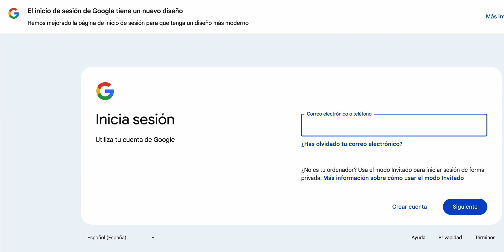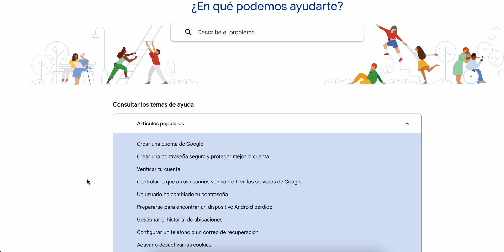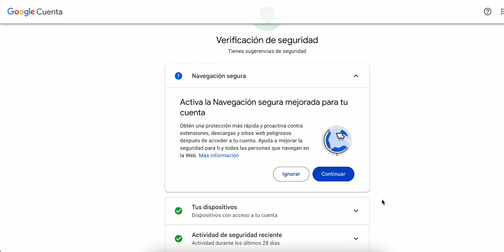✅COMO RECUPERAR MI CUENTA DE GOOGLE GMAIL ❌ SIN NÚMERO, SIN CONTRASEÑA Y SIN CORREO ELECTRONICO 2024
Para recuperar una cuenta de Google, Gmail o cualquier servicio asociado, es importante seguir una serie de pasos y tener en cuenta ciertas consideraciones, especialmente si no se cuenta con un número de teléfono o celular asociado.

Recuperar una cuenta de Google puede ser un proceso necesario si has olvidado tu contraseña o si tu cuenta ha sido comprometida. Google proporciona varias opciones para recuperar el acceso a tu cuenta, incluso si no tienes un número de teléfono o celular asociado.

El primer paso para recuperar tu cuenta de Google es ir al proceso de recuperación de cuenta en el sitio web de Google. Aquí, deberás ingresar tu dirección de correo electrónico o número de teléfono asociado a tu cuenta. Si no tienes acceso a un número de teléfono, selecciona la opción "Intentar de otra manera" para ver otras opciones de recuperación.

Una de las formas de recuperar tu cuenta de Google sin un número de teléfono es a través de la dirección de correo electrónico de recuperación que proporcionaste cuando creaste tu cuenta. Google enviará un código a esta dirección de correo electrónico, que podrás utilizar para recuperar el acceso a tu cuenta.

Si no configuraste una dirección de correo electrónico de recuperación o no tienes acceso a ella, Google te hará algunas preguntas para verificar tu identidad. Estas preguntas pueden incluir: la última contraseña que recuerdas, cuándo creaste tu cuenta de Google, y preguntas sobre el uso que le has dado a tus servicios de Google. Es importante responder estas preguntas lo más precisamente posible para aumentar tus posibilidades de recuperar tu cuenta.

Otra opción para recuperar tu cuenta de Google sin usar un número de teléfono es a través del dispositivo en el que previamente has iniciado sesión. Si aún tienes acceso a un dispositivo donde tu cuenta esté activa, podrás utilizarlo para verificar tu identidad y restablecer tu contraseña.

En el caso de recuperar una cuenta de Gmail específicamente, los pasos son similares. Deberás acceder al proceso de recuperación de cuenta de Google y seguir las instrucciones proporcionadas. Si no puedes usar un número de teléfono, utiliza tu dirección de correo electrónico de recuperación o las preguntas de seguridad para verificar tu identidad.

Es importante destacar que la seguridad y privacidad son fundamentales para Google. Por lo tanto, si Google no puede verificar que eres el propietario legítimo de la cuenta, es posible que no puedas recuperarla. Esto es para proteger la cuenta de posibles accesos no autorizados.

Si después de intentar todos estos pasos no logras recuperar tu cuenta, Google ofrece un formulario de soporte donde puedes detallar tu situación y solicitar ayuda adicional. Sin embargo, la respuesta puede demorar y no está garantizado que recuperes el acceso a tu cuenta.

En resumen, recuperar una cuenta de Google o Gmail sin un número de teléfono es posible, pero requiere seguir detenidamente los pasos de recuperación y proporcionar tanta información verificable como sea posible. Es aconsejable configurar una dirección de correo electrónico de recuperación y mantener actualizada tu información de seguridad para evitar complicaciones en el futuro. Además, recuerda usar contraseñas fuertes y únicas para cada una de tus cuentas en línea para prevenir el acceso no autorizado.